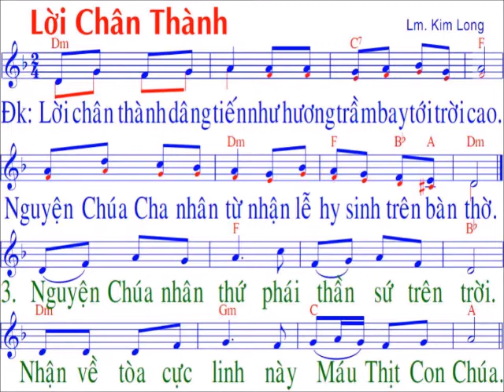Lời chân thành / nhạc : LM Kim Long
…….CHÀO MỌI NGƯỜI. Đây là kênh tập hát Thánh ca / video mang tính phục vụ và cầu nguyện /Mọi sự góp ý về bản quyền bài hát hoặc giọng hát ……….Xin gởi về facebook và email phía trên / Xin báo , chúng tôi sẽ xoá bỏ tức thì …….Xin Chúa và mẹ Maria ban nhiều ơn lành cho tất cả chúng ta , Xin chân thành cảm ơn / NẾU THẤY HAY XIN LIKE ĐĂNG KÝ VÀ SHARE ỦNG HỘ . XIN CẢM ƠN...… ./.mọi người các bạn vùng sâu ...xa .có thể tập hát và ngân nga nhiều bài thánh ca / với hình ảnh nhạc và lời dễ nhìn dễ thấy / fon chữ lớn ……...